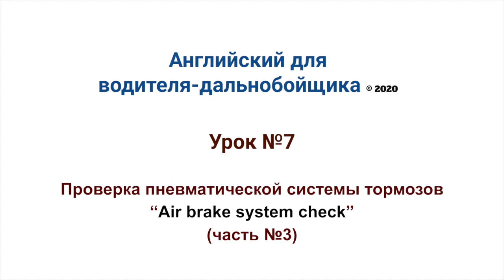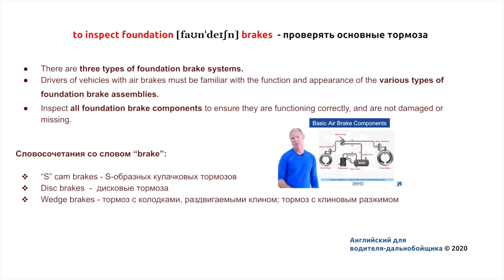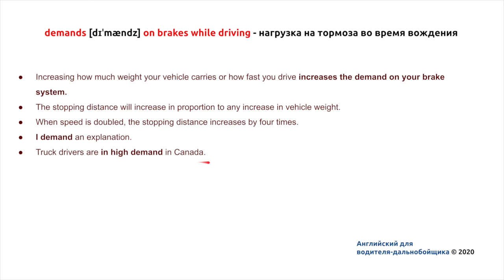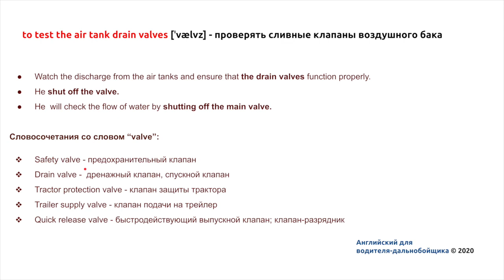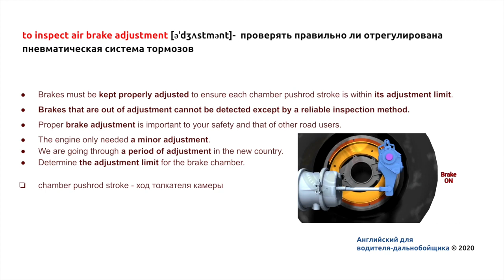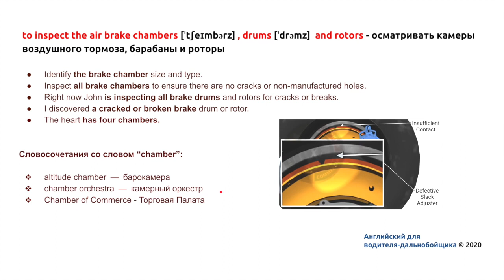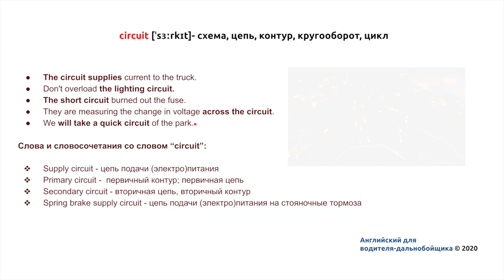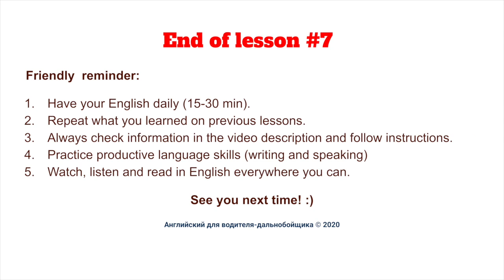Урок №7. Проверка пневматической тормозной системы (часть 3).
⚡️ Список слов  и фраз с переводом вы можете скопировать в описании ниже.
✅  Сергей Примачок - тренер по английскому языку из Канады.   @uchitelsergey
Если вы хотите получать и смотреть БЕСПЛАТНЫЕ видео-уроки английского на регулярной основе, то поддержите развитие моего канала одним из способов:
💸 нажав кнопку "Спасибо" или "Thanks" под этим видео

                                                      ★ Урок №7/ Lesson #7 ★
Просмотрев этот видео-урок до конца, вы выучите ключевые слова, словосочетания и фразы касающиеся темы "Проверка пневматической системы тормозов / Air brake system check”. (часть № 3).

0:00 Air brake system check (part 3)

🔺2:19 to inspect foundation [faʊnˈdeɪʃn] brakes  - проверять основные тормоза;

🔺 5:36 demands [dɪˈmændz] on brakes while driving - нагрузка на тормоза во время вождения;

🔺 7:47 trailer couplers [ˈkəp(ə)lərz] or “gladhands” - соединительные головки (ручки);

🔺9:29 to test the air tank drain valves [ˈvælvz] - проверять сливные клапаны воздушного бака;

🔺 11:15 to inspect air brake adjustment [əˈdʒʌstmənt]-  проверять правильно ли отрегулирована пневматическая система тормозов;

🔺13:23 to inspect the air brake chambers [ˈtʃeɪmbərz] , drums [ˈdrəmz]  and rotors - осматривать камеры воздушного тормоза, барабаны и роторы;

🔺16:31circuit [ˈsɜːrkɪt]- схема, цепь, контур, кругооборот, цикл;

✅ ГРАМАТИКА ✅

★ Men of God in the Last Days - telegram group for courageous men who are ready to trust God and his Word in any circumstances, especially in the last days before the second coming of Jesus Christ.